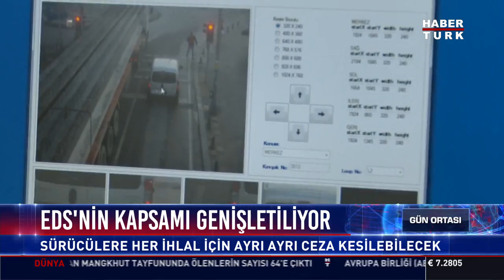EDS'nin kapsamı genişletiliyor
Sürücülere her ihlal için ayrı ayrı ceza kesilebilecek.